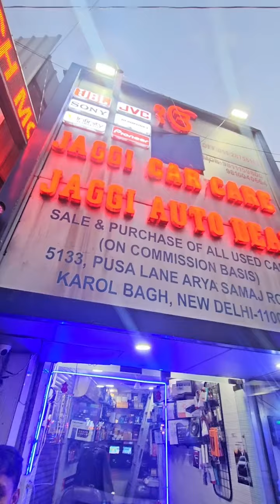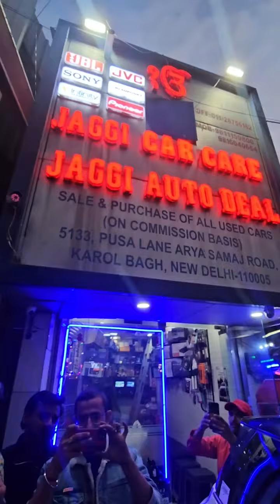22 लाख की CAR को बनाया 1 करोड़ का 😱